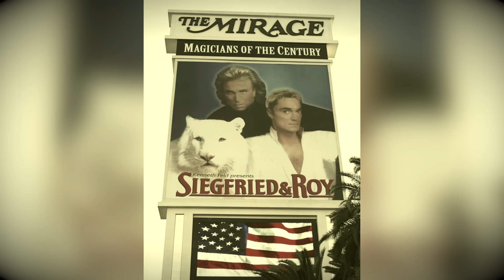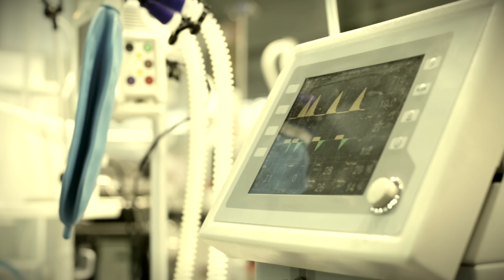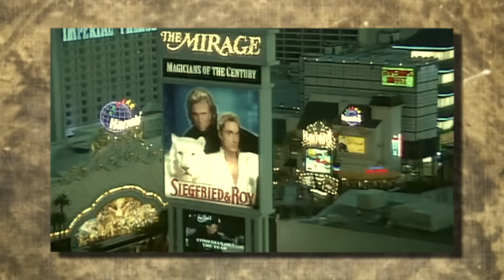The Terrifying Footage Of Vegas Performers Siegfried And Roy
Siegfried Fischbacher and Roy Horn were a German duo who captured the amazement of crowds around the world with their stage performances. They initially met on a cruise ship and began performing together in the 1960s. They wowed audiences with their circus-like acts and dazzling magic shows.

Siegfried and Roy quickly built a name for themselves and by 1990, they were offered an incredible opportunity to work at The Mirage in Las Vegas. These shows were extravagant and unique. Each year some 400,000 people watched their acts. They were perhaps most famous for performing with white tigers and lions. Headlining in Vegas propelled them into stardom and fame. They performed to sell-out crowds for 13 years until, in 2003, their show came crashing to a tragic end.